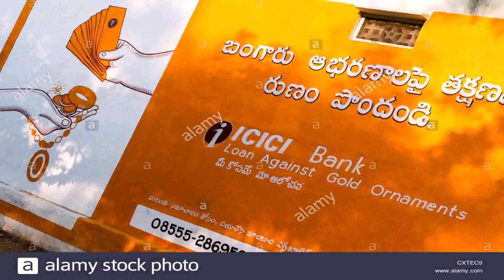House Plans In India Andhra Pradesh (see description) (see description)